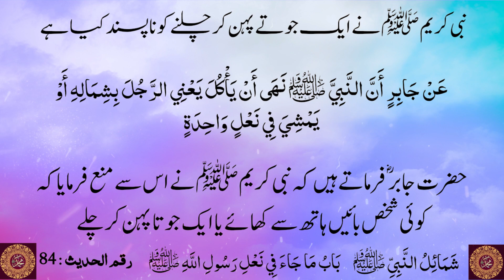Huzoor Karim SAWS Ne Aek Jota Pahan Kar Chalne Sy Mana Kya Hai | Islam Zindabad Channel